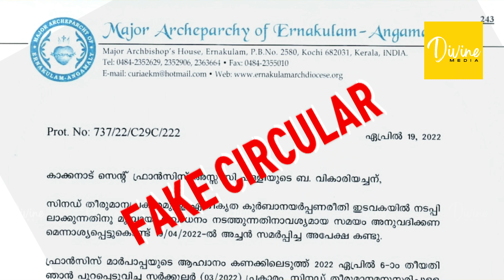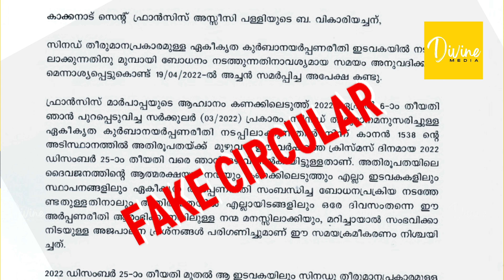BREAKING NEWS | ശബ്ദരേഖ പുറത്ത് | വിമത വൈദികൻ, വിശ്വാസികളുടെ സമ്മതമോ അറിവോ ഇല്ലാതെ ...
സമകാലിക പ്രശ്നങ്ങളെ വിശകലനം ചെയ്തുകൊണ്ട് കൊണ്ട്...
സഭയോടും സഭാ പഠനങ്ങളോടും വിശ്വാസത്തോടും ചേർന്ന് നിന്നുകൊണ്ട്...
സഭയെ നിർവീര്യമാക്കാൻ ശ്രമിക്കുന്ന സഭാശത്രുകളുടെ ചെയ്തികൾക്കു യഥാസമയം മറുപടി നൽകിക്കൊണ്ട്, വിശ്വാസികളുടെയും പുരോഹിതരുടെയും, സന്യസ്ഥരുടെയും, പിതാക്കന്മാരുടെയും ചിന്തകളും, പ്രതികരണങ്ങളും, ആഹ്വാനങ്ങളും, വാഗ്ദാനങ്ങളും വിശ്വാസത്തോടും പ്രാർത്ഥനയോടും, ഓൺലൈനിലൂടെ നിങ്ങളുടെ മുൻപിൽ എത്തിക്കാൻ തയ്യാറായി
Divine Media Global YouTube ചാനൽ...